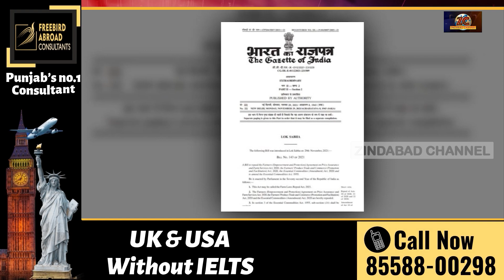ਵੇਖੋ ਬੰਦ ਟੋਲ ਪਲਾਜ਼ਿਆਂ ਨੇ ਕਿਵੇਂ ਕਢਾਇਆ ਸਰਕਾਰ ਦਾ ਧੂੰਆਂ, ਕਿਸਾਨਾਂ ਨਾਲ ਪੰਗਾ ਲੈਕੇ ਪਿਆ ਇੰਨ੍ਹਾਂ ਵੱਡਾ ਘਾਟਾ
ਵੇਖੋ ਬੰਦ ਟੋਲ ਪਲਾਜ਼ਿਆਂ ਨੇ ਕਿਵੇਂ ਕਢਾਇਆ ਸਰਕਾਰ ਦਾ ਧੂੰਆਂ,
ਕਿਸਾਨਾਂ ਨਾਲ ਪੰਗਾ ਲੈਕੇ ਪਿਆ ਇੰਨ੍ਹਾਂ ਵੱਡਾ ਘਾਟਾ ||